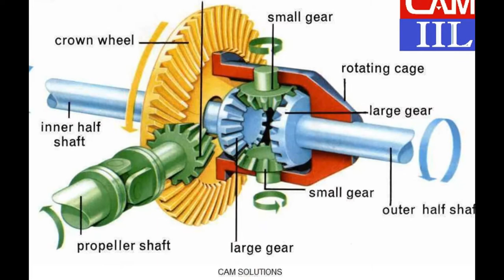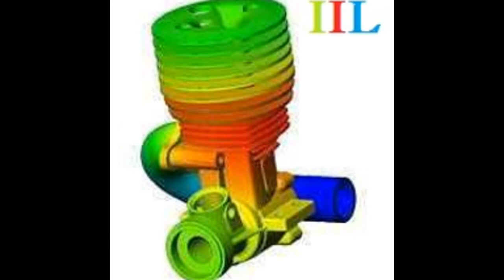CAM SOLUTIONS LUDHIANA CAD CAM TRAINING CNC PROGRAMMING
IN CAM SOLUTIONS WE SERVE CAD CAM TRAINING
CNC PROGRAMMING TRAINING
SOFTWARE TRAINING
NC POGRAMMING